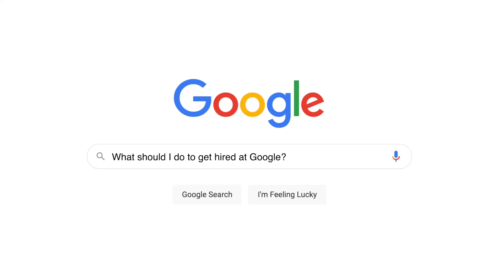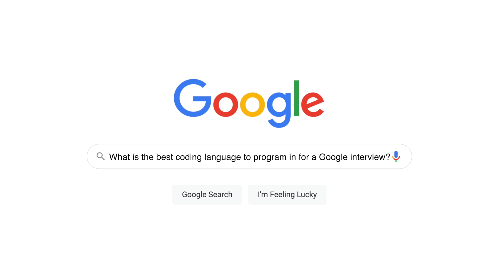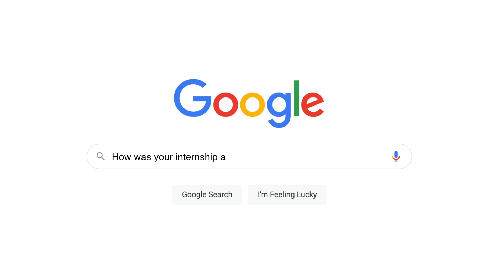How I Landed a Job at Google | Software Engineer Q&A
Today I'm answering my most commonly asked questions about myself and how I landed a job as a software engineer at Google.

⏰  Timestamps
0:00 Intro
0:33 How did you learn how to code?
0:45 Do you need a degree to work at Google?
1:03 What college is best to get into FAANG?
1:41 What should I do to get hired at Google?
2:38 Does a Google referral actually help you get a job?
2:58 What is the best coding language to program in for a Google interview in?
3:19 How can I improve my coding skills?
3:34 Does Google have any internships for 1st and 2nd year students?
4:02 How was your internship at Google?
4:31 What was your interview experience like at Google?
5:26 How many times did it take you to pass your Google interviews?
5:51 What questions do you ask as a Google interviewer?
6:12 How can I connect with you?

Correction: 6:13 I say no because I don't use LinkedIn

In this video I talk about my experience with Google's internship programs: the Google STEP (Student in Training Engineering Program, formerly known as the Engineering Practicum) and the Software Engineer Google Internship.

🎥   My Gear
⭐️ Apple Airpods Pro
⭐️ Logitech MX Master 3
⭐️ Phone stand
⭐️ Thunderbolt 3 Docking Station
⭐️ Apple Keyboard
⭐️ Angetube 1080P HD Webcam